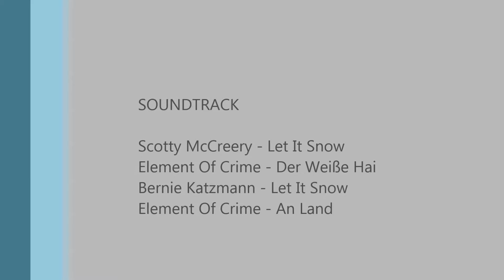Eichhörnchen im Schneeregen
Sturmflut, Orkanböen - aber die Hörnchen sind wohlauf. Vielleicht ein wenig hungrig, aber dem kann Abhilfe geschaffen werden